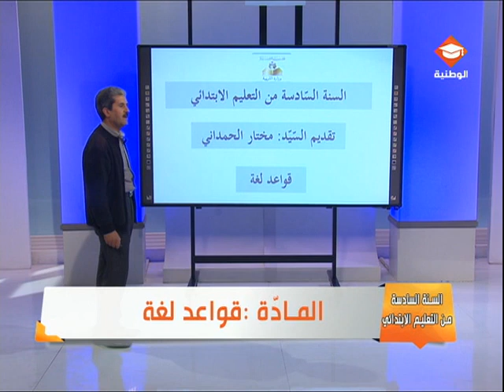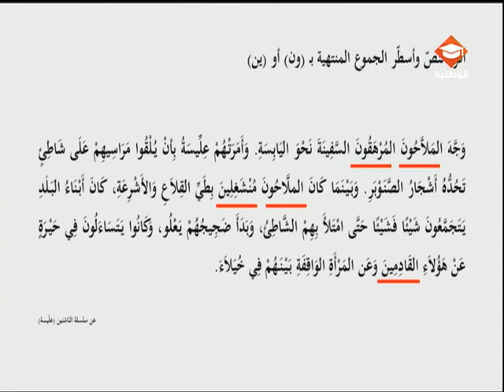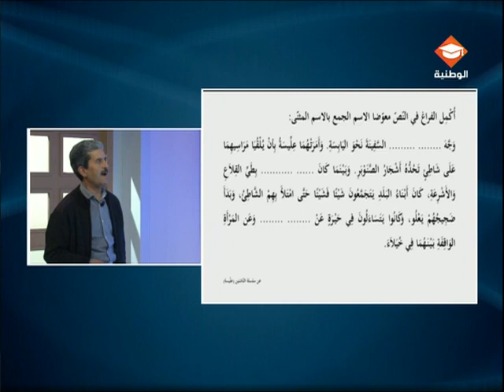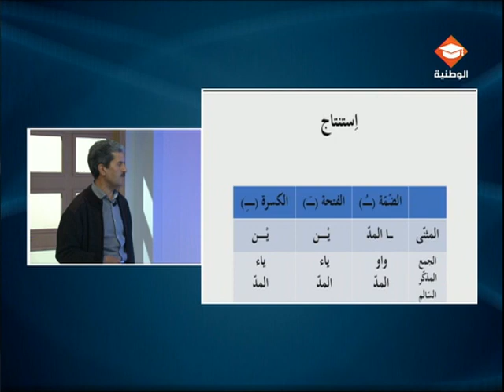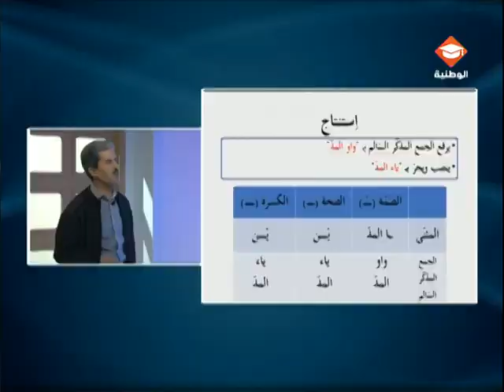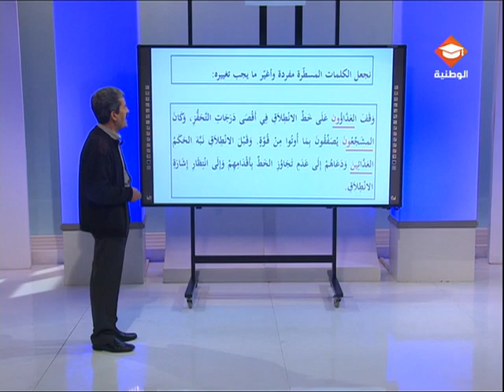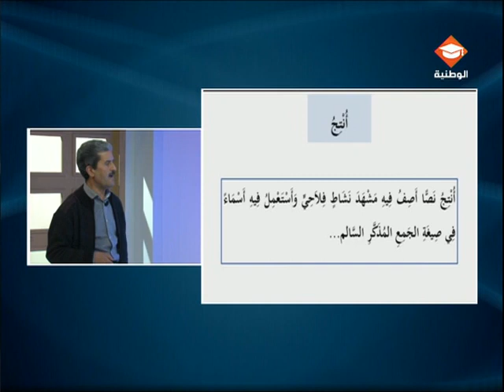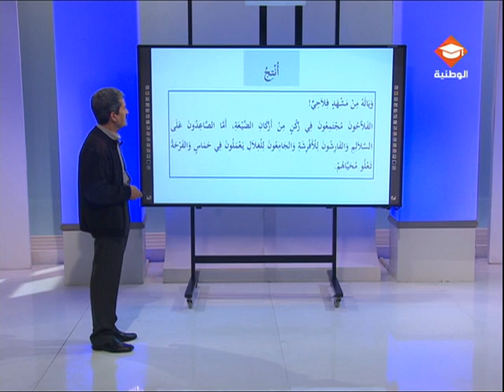حصة مراجعة في قواعد اللغة لتلاميذ السنة السادسة إبتدائي الحصة الأولى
إعراب جمع المذكر السالم
الهدف من الحصة هو التعرف على علامة إعراب جمع المذكر السالم المناسبة للوظيفة واستعمالها